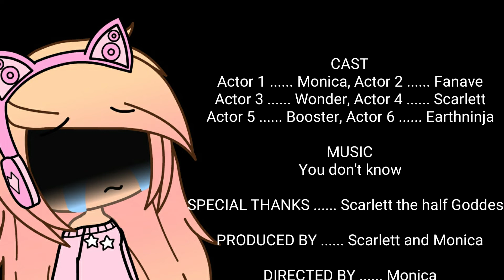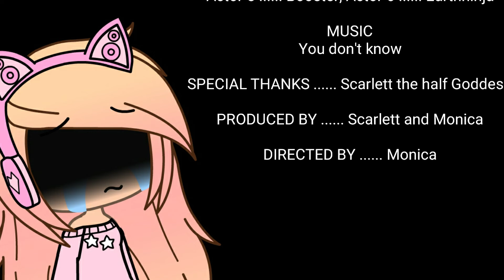You don't know (GMV)